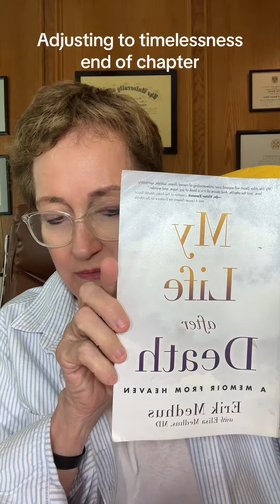My life after death and chapter on adjusting to timelessness